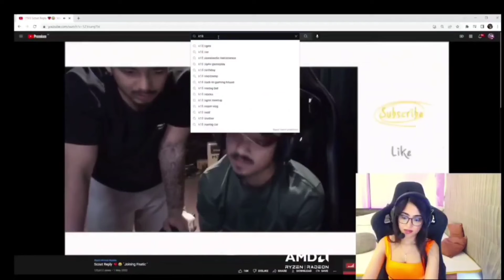Kaash Reaction On Scout Joining Fnatic 😱